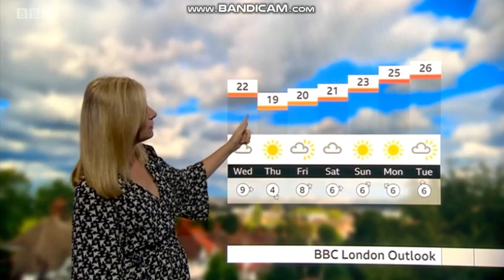Sara Thornton London weather 2020 09 08